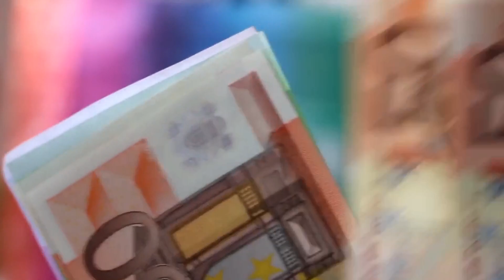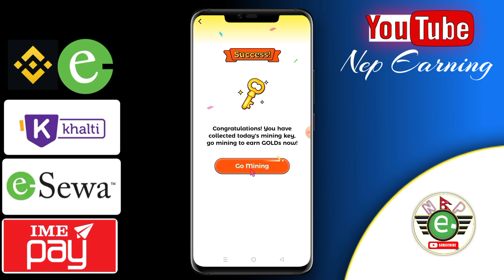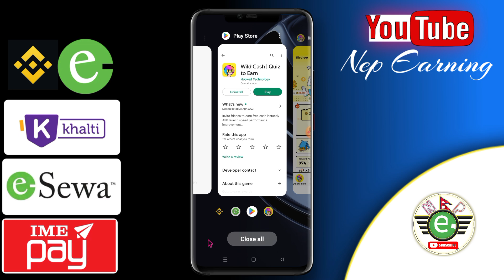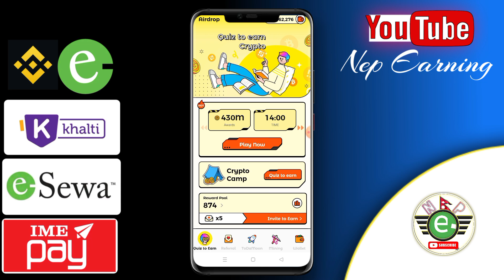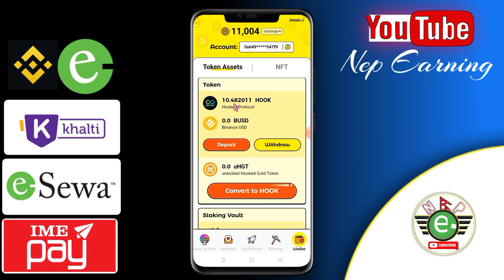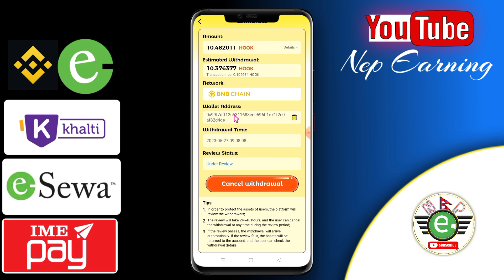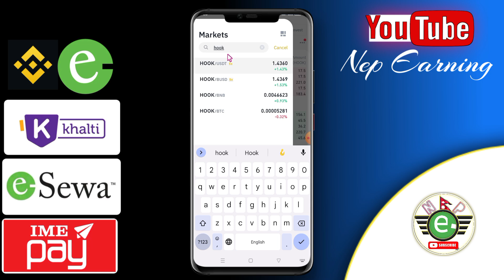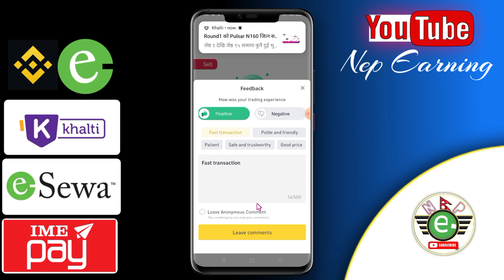💸Best Online Earning App For 2023 • eSewa, Khalti, Binance | 🔴Live Withdrawal Proof • Nep Earning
✅Invite Code :- CPA_00MOQ48BIM

✅My Best Earning Website ❤️

In Video :-